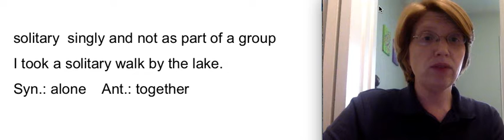Shurley Grammar 5 April 29